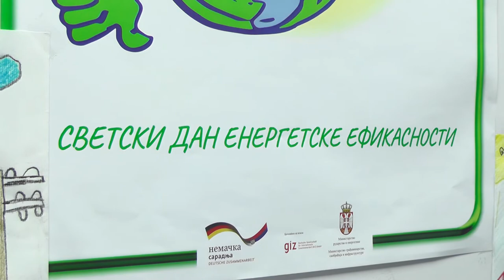''TOPLANA'' OBELEŽILA SVETSKI DAN ENERGETSKE EFIKASNOSTI